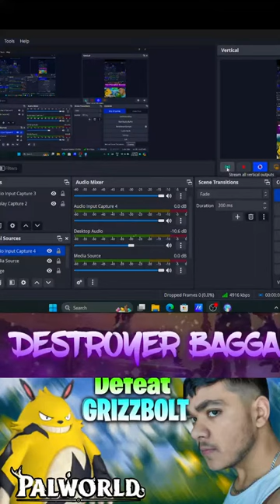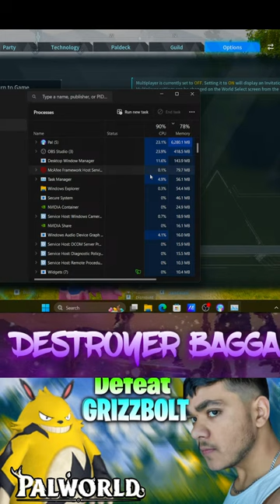Lets Defeat GRIZZBOLT | Palworld | Asus Tuf F15 🔥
•About Game

This game was played in Asus tuf F15

i5 10300h
16gb Ram
512 gb ssd
Gtx 1650 ti
windows 11

Game Name :  Palworld